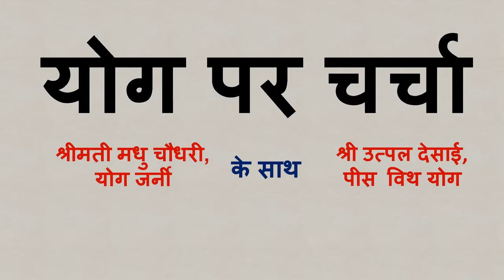Yoga FAQ'S | Yoga Pranayama Queries/Questions Answered By Madhu Choudhary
Yoga FAQ'S | Yoga Pranayama Queries/Questions Answered By Madhu Choudhary  @YogJourney By Internationally Certified Yog Guru Madhu Choudhary